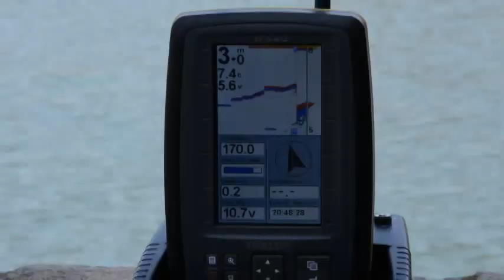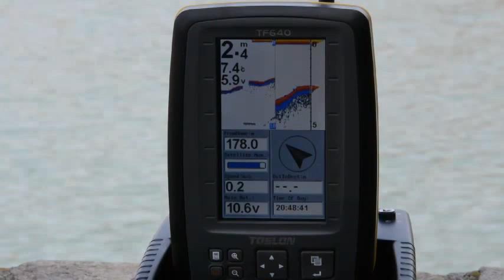Carp Madness Bait Boat & Toslon TF640 Wireless Fishfinder with GPS and Compass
We present you Wireless Digital Color Fishfinder Toslon TF640 build-in with GPS and Compass.